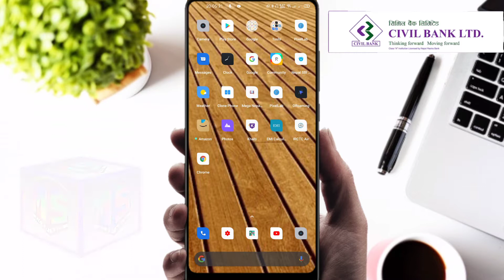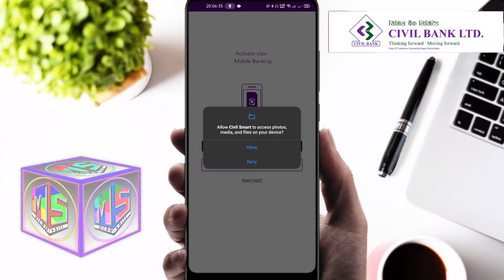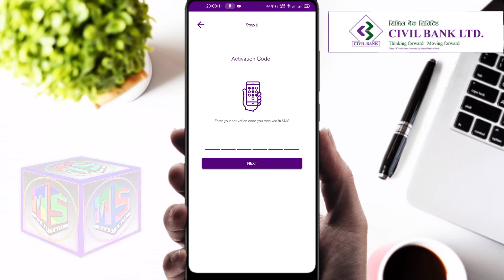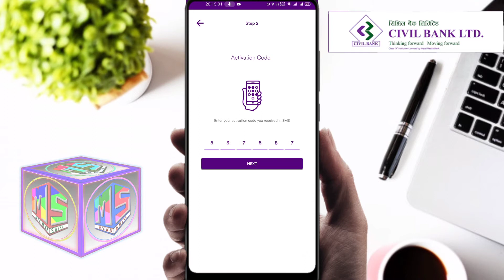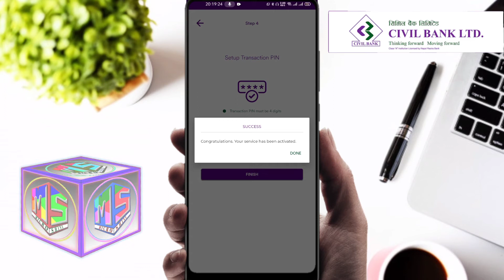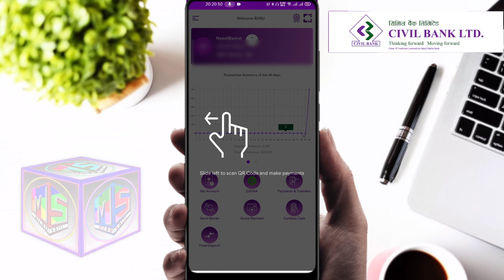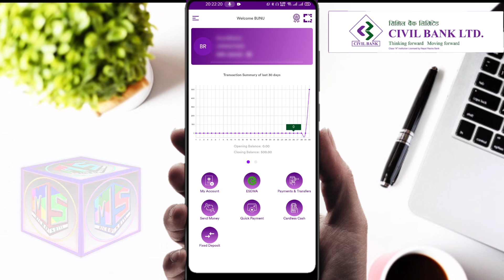Mobile banking || how to activate mobile banking in civil bank